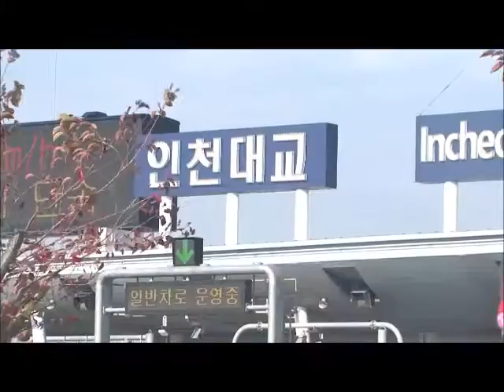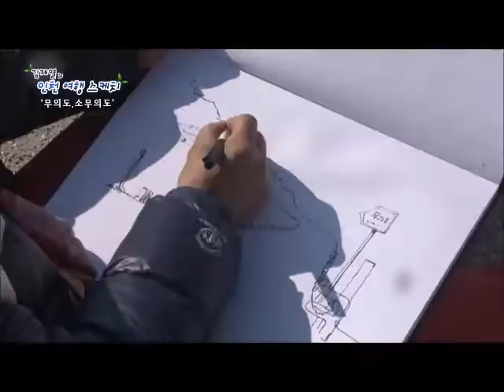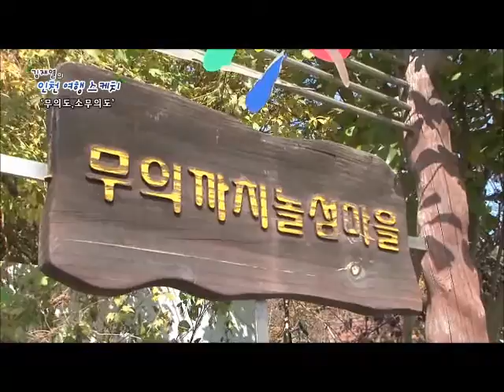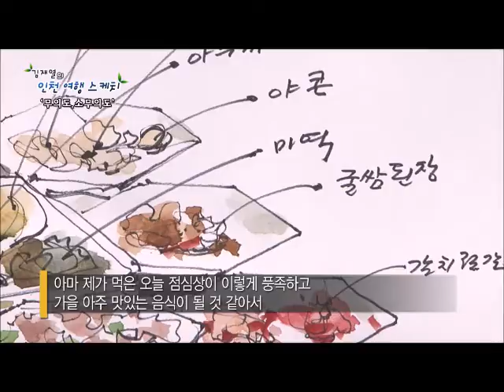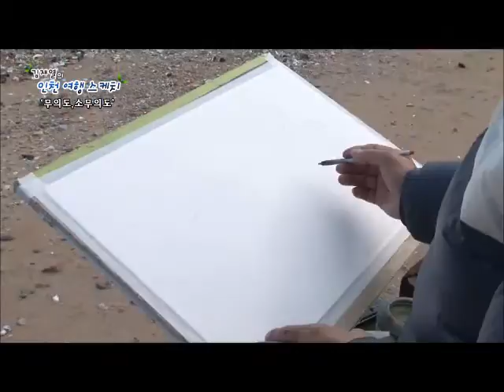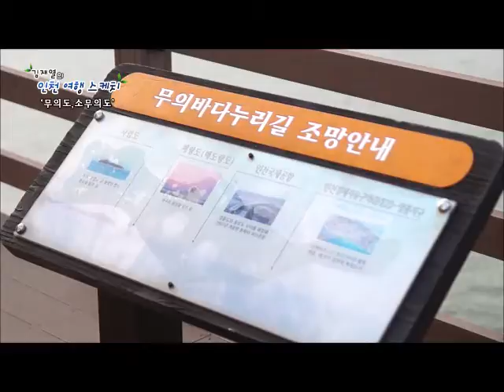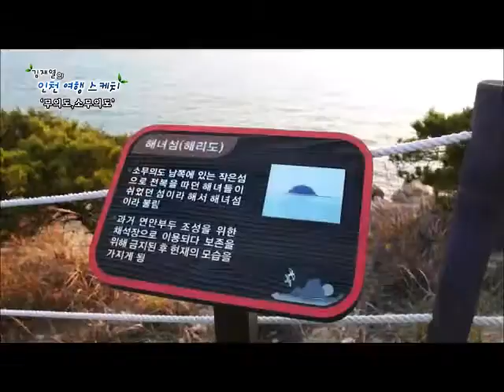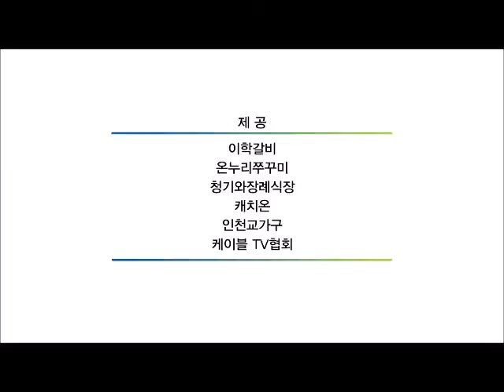남인천방송 / 김재열의 인천여행스케치- 15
남인천방송 / 김재열의 인천여행스케치
 15회 - 자연 그대로 품은섬, 무의도에서 삶의 느낌표 찍다.